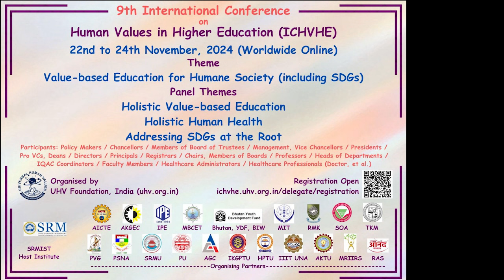Celebrating UHV-Intl. Conf. on Human Values in Higher Education ICHVHE 2024 (English)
ICHVHE 2024
22-24 November 2024 Online Worldwide

The International Conference on Human Values in Higher Education (ICHVHE) is an annual conference for education policymakers, chancellors, vice chancellors/directors, other key decision-makers in education, and persons committed to value-based education. The conference is aimed at developing a shared vision of holistic, value-based education or education for the well-being of all. While the initial scope is SAARC nations, the effort is ultimately for human education globally; and through human education, the emergence of a human society, in which the well-being of all is realised generation after generation. Started in 2012, ICHVHE has been conducted regularly till 2019. There was a break in the conference due to the pandemic in 2020. It is now restarting in 2024.

Purpose
• To recognize the need for Universal Human Values (UHV) in education
• To share the efforts in this area, i.e., existing practices and experiences in imparting UHV in education.
• To develop the requirements for holistic, human education, i.e., guidelines, content, and process (methodology) for imparting UHV in higher education.
• To discuss how we can make efforts, i.e., implementing UHV in education

Program
The conference is for serious deliberation on important issues. We share the core aspects of universal human values, the experiences of current widespread implementation in higher education, and developing commitment for further efforts.

The theme of the 2024 conference is Value-based Education for Humane Society (including SDGs)

The format of the conference is
• Interactive keynotes
• Vision for Human Education – Fulfilling Human Aspirations (incl. SDGs)
• Education for Harmony in Relationship – from Family to World Family
• Education for Harmony in Society – from family order to world family order
• Implementing UHV for Holistic, Value-based Education – Fulfilling Human Aspirations and Addressing SDGs at their Root

• Panel discussions with interested delegates on each panel
• SIG 1: Holistic, Value-based Education
• SIG 2: Holistic Human Health
• SIG 3: Addressing SDGs at the Root

• Sharing of case studies, best practices, and impact by individuals and institutions that have made an effort for UHV
We encourage individuals and institutions to share their experiences in the form of case studies, best practices, impact studies, reports on their efforts, etc. Such documents can be shared as handouts at the conference. We do want to focus on actual experience. i.e., it has been tried in education concretely and not just based on theoretical arguments alone. We are focusing on approaches that have been “experimented on a large scale” and proliferating, from one institution to another, in a natural manner. We do not invite theoretical papers to this conference.

Expected participation
• Education policymakers, chancellors, vice chancellors, deans, and other key decision-makers in education
• Planners and policymakers working for humane education
• Individuals and institutions that have made an effort for universal human values

Desired outcomes
• Specific recommendations and guidelines to develop education for the well-being of all.
• Educational institutions willing to experiment with and incorporate UHV in their academic curriculum.
• Potential partners in taking the UHV effort further